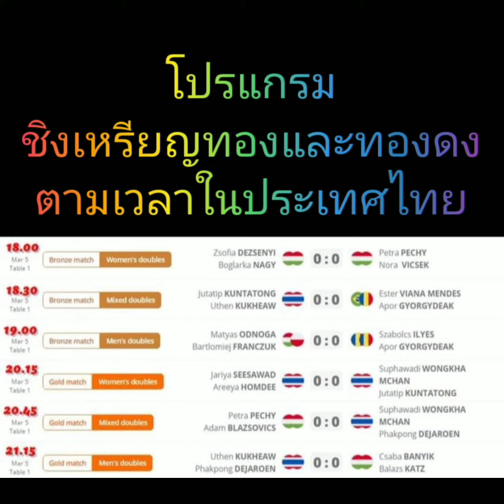เทคบอลไทยเข้าชิงหลายรายการ โปรแกรมวันนี้ 5 มีนาคม 2566